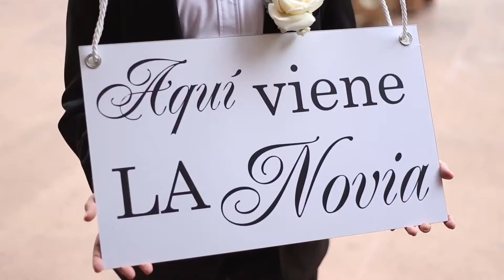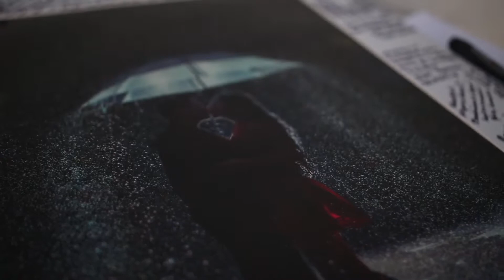Basic Cinema Any & Mario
Video Basico de Bodas